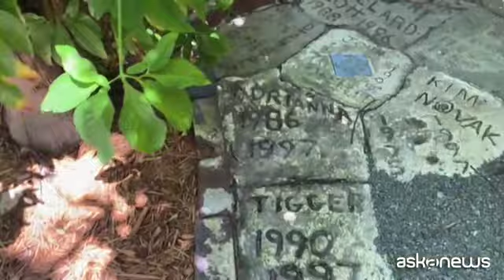I gatti mutanti guardiani di casa Hemingway in crisi per il virus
Milano, 3 set. (askanews) - I gatti mutanti sono una delle poche certezze rimaste alla casa museo di Hemingway, in crisi per la pandemia.
Dopo la morte dello scrittore americano nel 1961, la sua casa sull'isola di Key West, Florida, ma più vicina all'Avana che a Miami, è diventata la maggiore attrazione turistica locale. Ogni anno migliaia di turisti arrivano qui per godersi sole, margarita, immersioni e un viaggio fra le stanze in cui l'autore di "Fiesta" e "Per chi suona la campana" ha trovato l'ispirazione per 11 romanzi.
Poi la pandemia: confini chiusi e addio ai turisti internazionali. Così per la casa, che ha resistito a uragani e crisi economiche, arrivano tempi bui. Su 45 dipendenti, ben 30 sono stati licenziati. Chi è rimasto si divide i turni per accompagnare i pochi turisti locali nel tour guidato e per prendersi cura dell'altra attrazione della casa: una affollata colonia di gatti con sei dita, tutti discendenti da una gatta con questa particolare caratteristica genetica regalata ad Hemingway dal capitano di una nave. Le guide ammettono che molti dei turisti non sono granché interessati alla vita dello scrittore e arrivano qui solo per vedere i gatti.